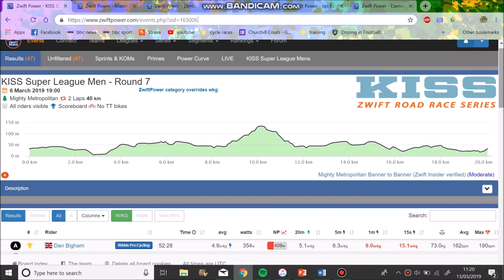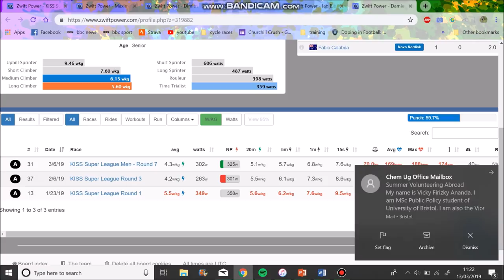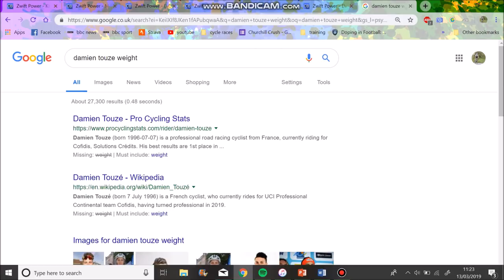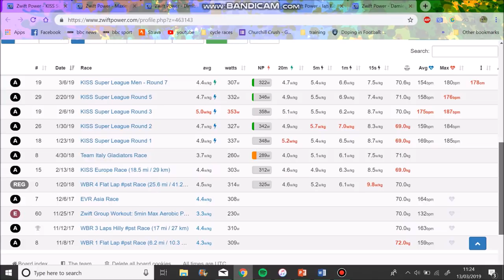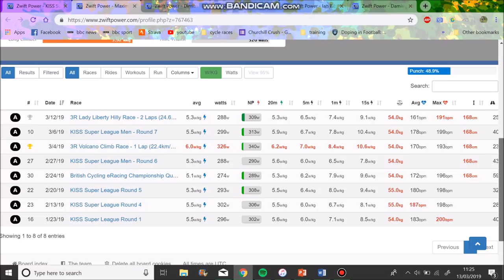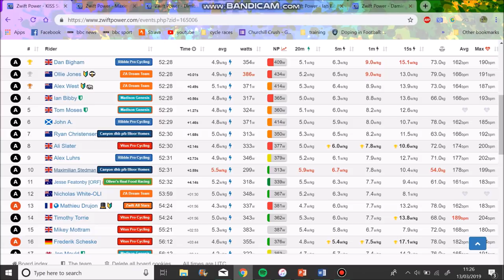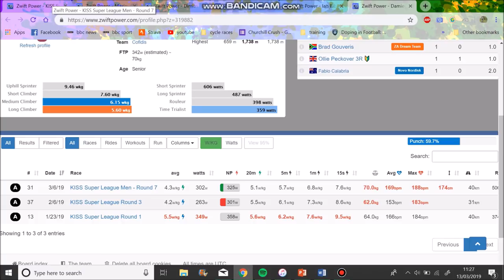Zwift E-DOPING Controversy